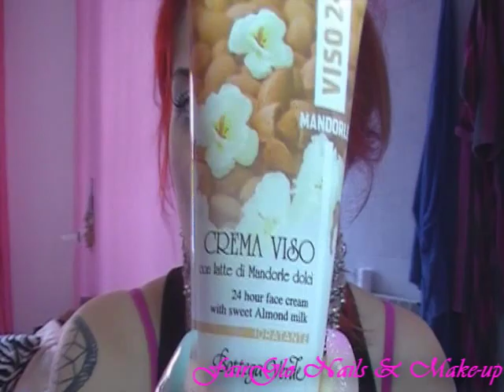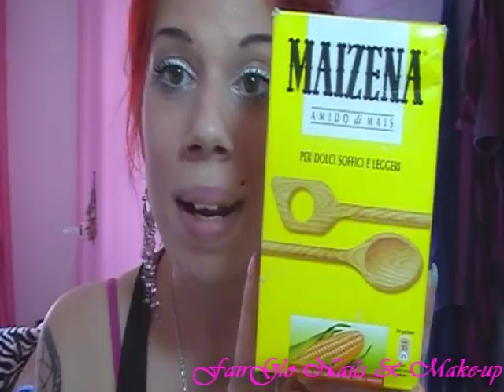Blush fai da te- FairGlo Nails&Make-up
Eccoooo il video tanto atteso :) Il blush fatto in casa!!! Spero vi piaccia! Buona visione!